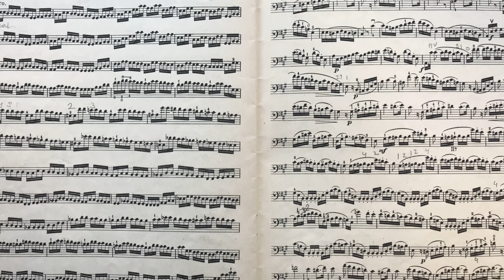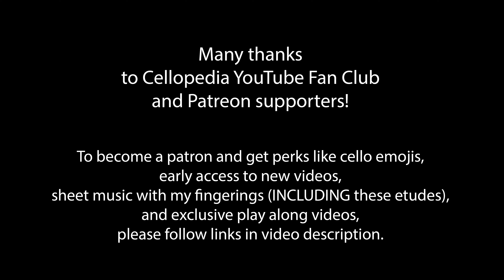Dotzauer Etude No.12 Op.120 | Schroeder Etude No. 49 Book 1, 170 Foundation Studies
This is a video of J.J.F. Dotzauer etude Op.120 No.12 published as no. 49 in Alwin Schroeder 170  foundation studies for violoncello volume 1. It is one of the most popular methods for cello students. It covers all aspects of cello technique such as developing right hand skills to play legato, staccato, spiccato and detache. Working on 170  foundation studies with private cello teacher or with these video tutorials will help you to improve the left hand intonation accuracy, get confidence in making shifts and learning to play double stops.

C. Schroeder Etude No.49 Book 1, 170  Foundation Studies | Dotzauer Etude No.12 Op.120
0:00 Tempo quarter note = 120 BPM
03:09 Tempo quarter note = 60 BPM
08:26 Tempo quarter note = 88 BPM

Would you consider becoming a supporter of Cellopedia? It would help me to find more time to make new videos, and I would be happy to thank you with exclusive access to special perks.

Are you a cellist wanting to take your playing to the next level?
Cellopedia Cello Courses offer an easy and convenient way for you to become a better musician. Our online courses provide lessons from experienced world class teachers at any pace that works for your lifestyle. We’ll help you develop your technique, sound quality, and artistic skills with personalized guidance from our instructors.
 Imagine feeling more confident in whatever music style or genre you choose. Or winning over the crowd with your impressive musical talent on stage! With our course materials, we guarantee that these dreams can come true fast – all without having to leave home!
Don’t wait - enroll in one of our classes today and start learning how to play the cello like a pro!

The best set of strings that will make a difference:
1/4 size
1/2 size
3/4 size
4/4 size